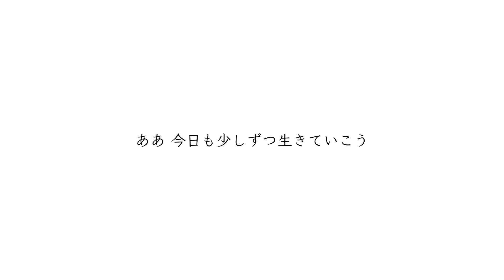贖罪 歌ってみた 【 TORi 】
しょくざい、と読みます。
「この曲は説教の歌ではなく、
 僕が人生を生きてきておかしてしまった、
 数々の罪を並べてできたものでした。」
傘村トータさんのお言葉が沁みます。

共に、また一歩前へ進むとしましょう。